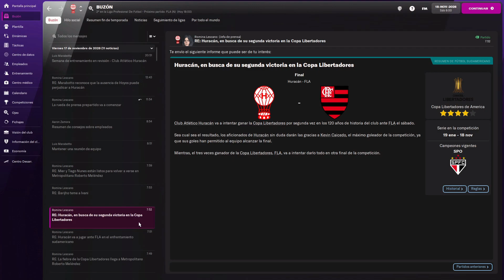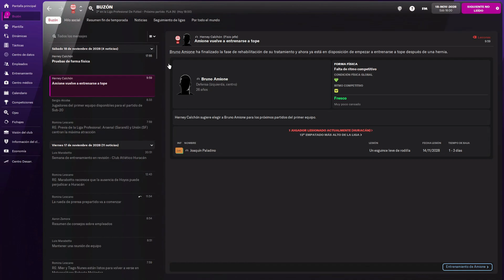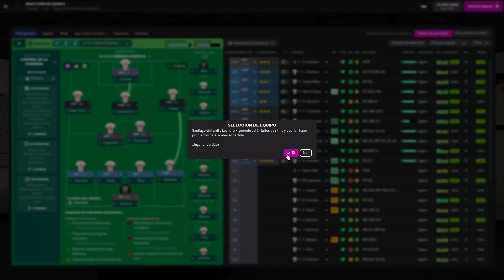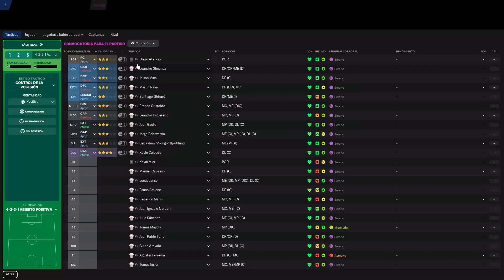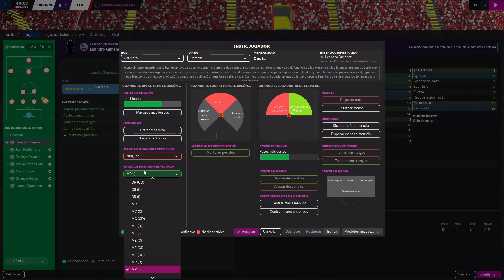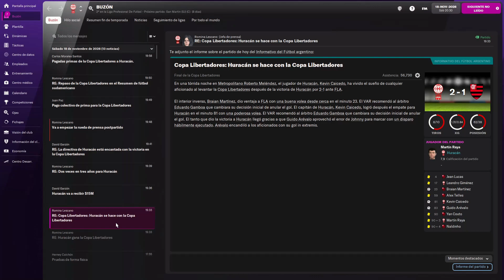FINAL DE LIBERTADORES!!!! | HURACÁN EN FOOTBALL MANAGER 2022